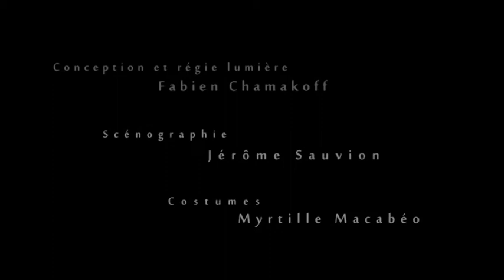Traversée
Nour vit avec Youmna quelque part au bout de la mer Méditerranée. Youmna est douce et sent le vent.

La mère de Nour est partie à sa naissance dans un pays où chacun peut porter le désordre sur sa tête si ça lui plaît. Là-bas, elle lui prépare une vie meilleure. Un jour, elle écrira et Nour devra quitter Youmna pour aller la rejoindre.

Mais il y a la petite boîte. Et le secret qu’elle renferme.

TRAVERSEE. Un texte tissé d’une délicate poésie pour mieux dire le sacrifice éblouissant d’une mère pour son enfant, l’arrachement, l’exil et la reconstruction. Quelques bouts de planches où les frontières traversent le corps. Avec ce qui se raconte et ce qui ne se raconte pas. Une ode à la vie et à l’amour.